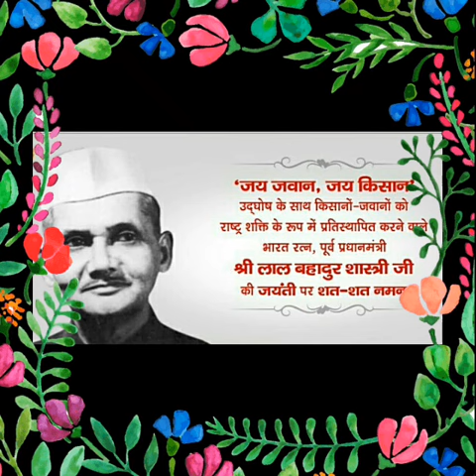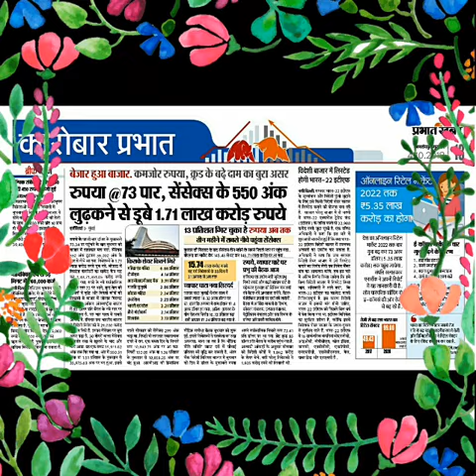AAJ KI SACHAI. . .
This small video is an honest attempt to put before you where is India standing today & what is the remedy. Please like, share & subscribe to my new You Tube Channel & support my noble mission of "becoming your voice & not just a you tube channel"...Jai Hind...